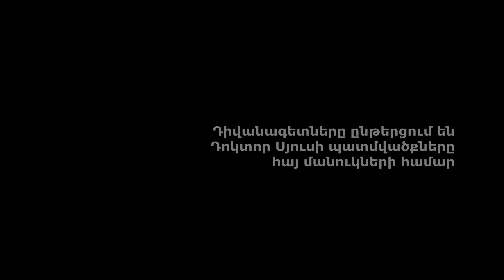Դիվանագետները ընթերցում են Դոկտոր Սյուսի պատմվածքները հայ մանուկների համար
Մարտի 2-ին` ամերիկացի հայտնի մանկագիր Դոկտոր Սյուսի ծննդյան օրը, դիվանագետներն ընթերցեցին հայ մանուկների համար նրա ստեղծագործությունները եւ գրադարանին նվիրաբերեցին 150 մանկական գիրք։ Կարդում են Լեյլա Մենդելովիչը,  Էլիզաբեթ Քուզին եւ Մաթթի Ջոզեֆը։